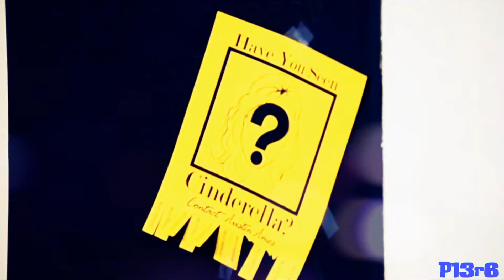A Cinderella Story - Crazy For You (Madonna)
Hey guys what's up ? I'm doing well as usual :) so I'm gonna have to take an exam in less than two weeks and well I wanted to make a quick video about one of my favorite chick flicks ever :P the other day I was listening to this song and it kinda reminded me of this movie,in a certain way you know it's a modern Cinderella story what did you expect ? :D and I think this song fits perfectly a lot of romantic movies (especially teen comedies) and I noticed Nobody made a video about it and I was like why not making one ? :3 This song also turned 30 years old last year :O it came out before I was born D: I'm not even a huge Madonna fan but her discography is pretty interesting,she's got a lot of good songs and I don't understand why my generation says she's old and stuff like that :/,her albums are really good though,my favorite one is probably Confessions On A Dancefloor or Bedtime Stories,her latest one is as bad as I expected but yeah I like her and then this movie *-* it's so sweet,I watched it last summer after many years,it was on BravoTv and I was like what ? now I wanna watch it :P and I did of course,I miss 2004 :( those times were so good for me but yeah it happens unfortunately :( I hope you guys like this video :)

Song:Crazy For You
Artist:Madonna
Warner Bros.